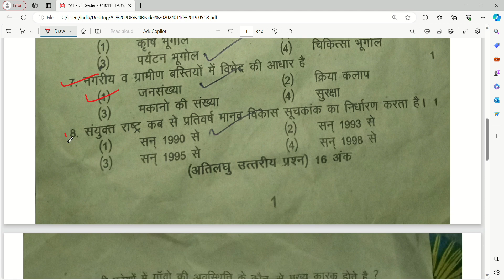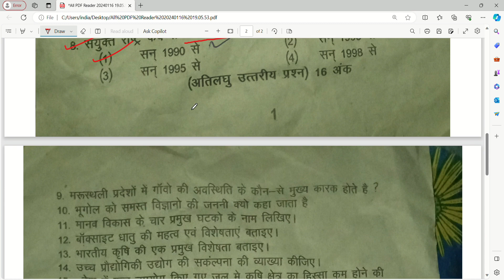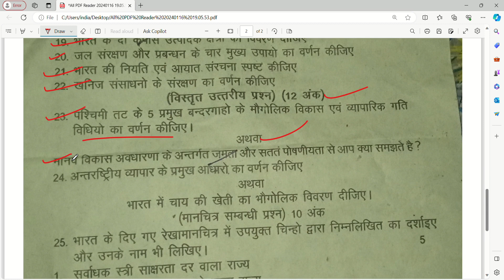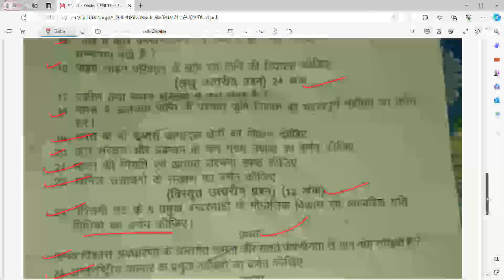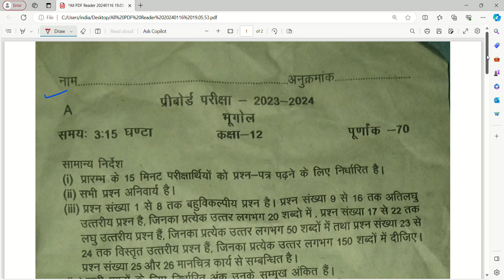कक्षा 12 भूगोल प्री बोर्ड पेपर 2024/ Class 12th geography pre board paper 2024/ up board model paper